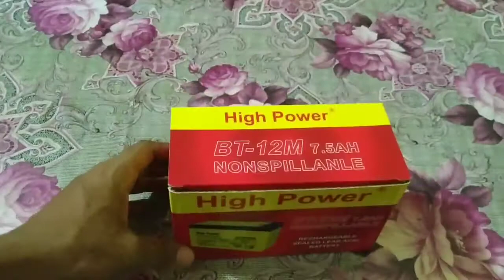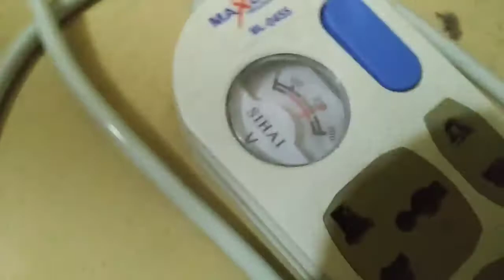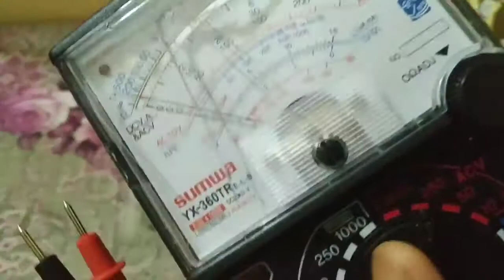মাত্র ১৮০০ টাকায় আইপিএস, ২ টি ফ্যান ১ টি টিভি ৫, ৬ টি লাইট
১৮০০ টাকায় আইপিএস বানান

এর জন্য আপনার তিনটি জিনিস প্রয়োজন হবে
১. একটি ১২ ভোল্ট ব্যাটারি (৯০০ টাকা)
২. একটি ইনভার্টার ৬০০ ওয়াট (৭০০ টাকা)
৩. একটি ১২ ভোল্ট ব্যাটারী চার্জার (২০০ টাকা)